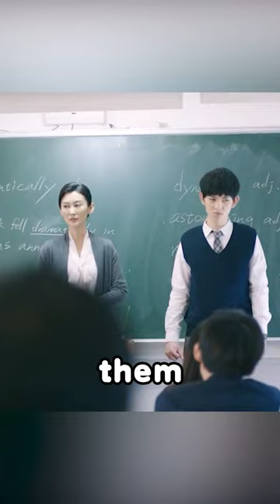Who is more frightening: humans or monsters?1/2#shorts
Movie Name：Mon Mon Mon Monsters
Synopsis：Monster" describes Deng Yukai as a good student who has long been teased by a trio of popular characters in his class. One day, the four of them accidentally discover a small humanoid monster that eats people, which extends the topic of bullying, a theme that Nine Daggers has always wanted to explore since he was inspired by the Swedish movie "Wicked" more than a decade ago. Originally, he wanted to make a "pseudo-documentary on bullying" at a low cost of 15 million Taiwan dollars, but he later turned it into a special effects movie, not only building a studio at the Chinese Film Academy, but also shooting action scenes on the streets of Ximen Nail Seal, raising the production cost to 100 million Taiwan dollars, with most of the cost invested in the production of special effects. Nine Knives revealed that the original movie was set to take the route of realistic violence, but he and the vegetarian actors could not master it, and finally decided to do their own back to the black humor style.